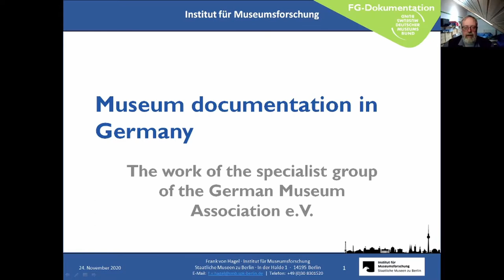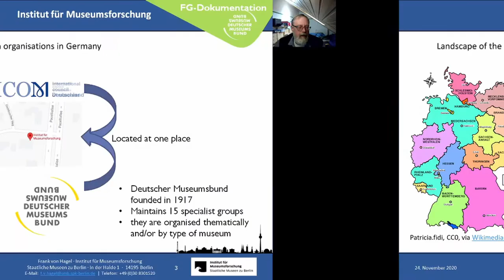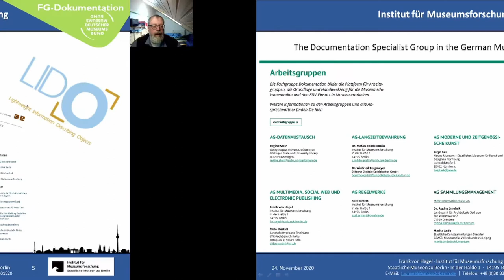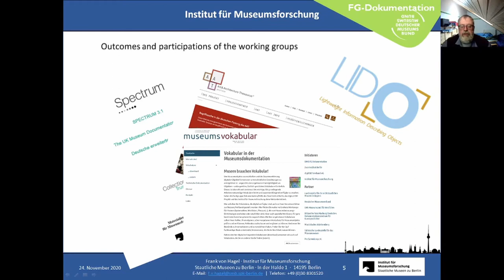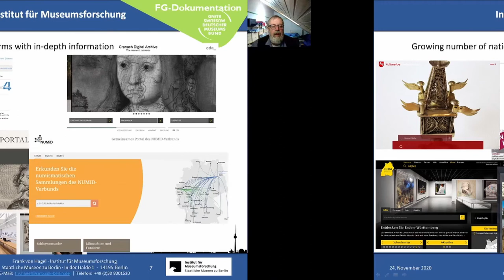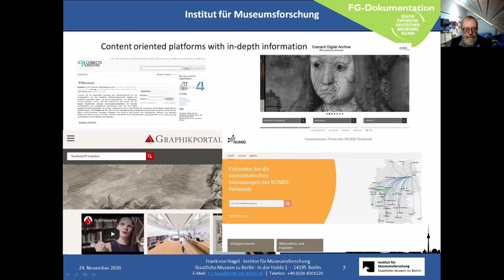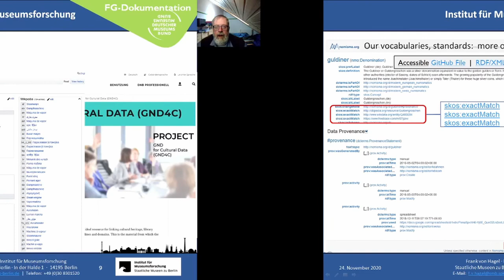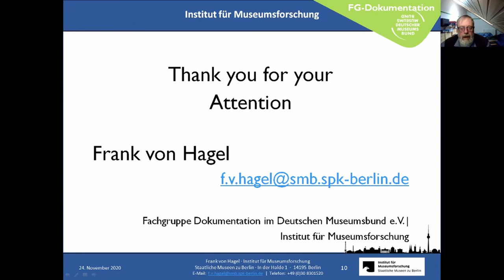Museum documentation in Germany (Frank von Hagel)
CIDOC2020 hosted by the Museum of Art and History of the City of Geneva
Session 11 (Thursday 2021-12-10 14:00-16:00 CET)
Documentation of collections, of collections management, of museum activities
Paper 3:
Museum documentation in Germany – the work of the specialist group of the German Museum Association
Frank von Hagel (Institut für Museumsforschung, Berlin)